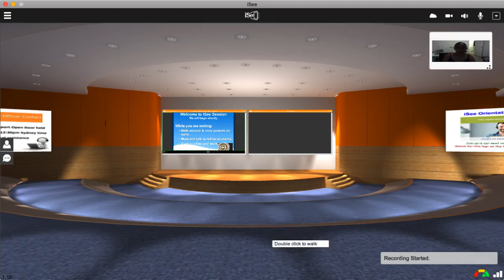lastTAFE Digital Lecture Theatre 22 04 19